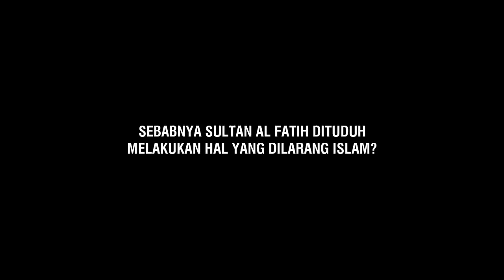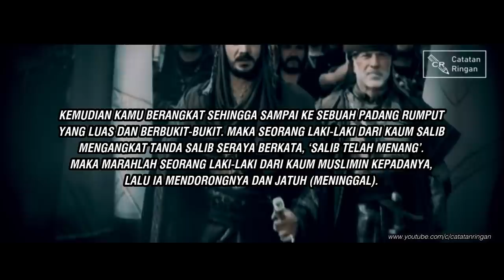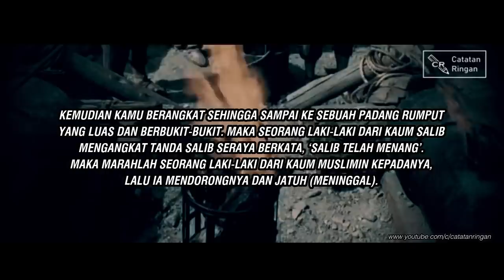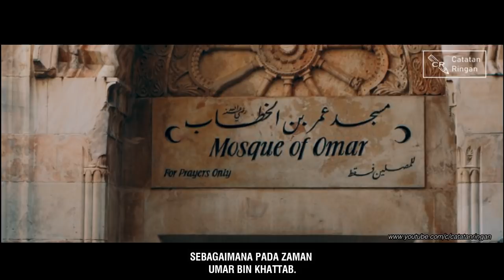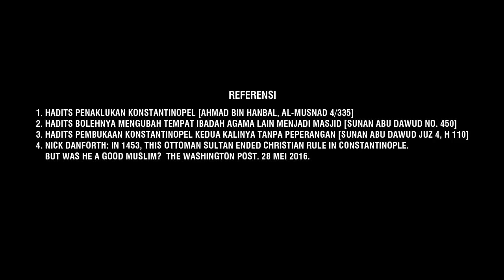Apa Benar Sultan Al Fatih Mempermalukan Islam?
Assalammualaikum sahabat islam semuanya,
Syeikh Imran Hossein terlihat kurang begitu senang dengan sosok Sultan Muhammad Al Fatih, yang mengubah Aya Sofia menjadi Masjid.

SIlahkan bagikan video ini kepada yang lain.